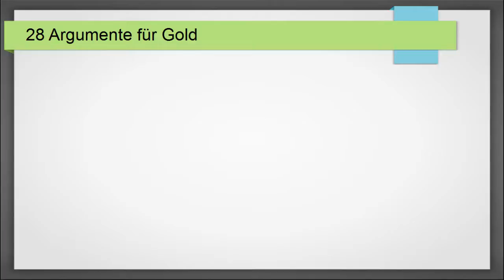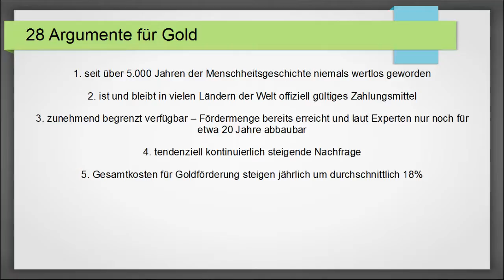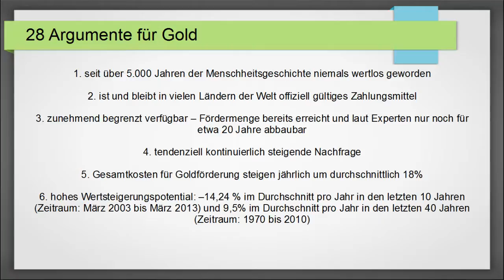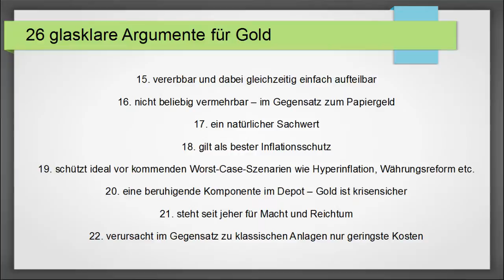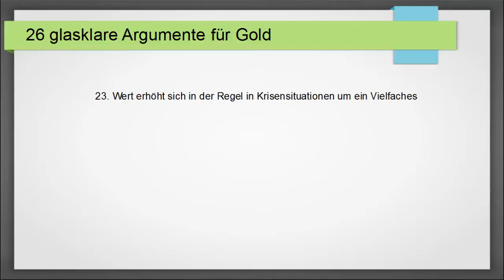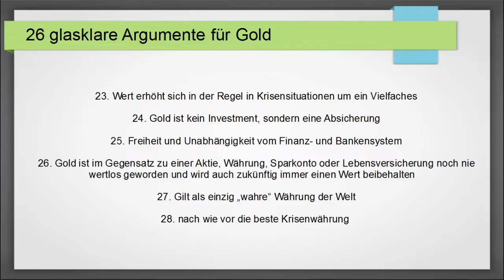Warum Gold kaufen? - 28 Argumente welche für Gold sprechen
Image courtesy of Stuart Miles at FreeDigitalPhotos.net Warum Gold kaufen? In diesem Video nenne ich 28 Argumente, welche mir persönlich dazu eingefallen sind. Falls Dir eventuell weitere Argumente einfallen, würde ich mich über einen Kommentar freuen und ansonsten natürlich auch!

Eine wichtige Korrektur zum Video: Nicht 95% Feingold ist vor der Abgeltungssteuer befreit, sondern natürlich bis zu 995 Prozent Feingold! Also, sofern zwischen Kauf und Verkauf mindestens ein Jahr liegen!

Zudem hat sich bei der Folie ein kleiner Fehler eingeschlichen: Ursprünglich fielen mir nur 26 Argumente ein, dann später noch zwei weitere, so dass ich auf letztendlich 28 Argumente kam. Leider habe ich dies bei zwei Folien vergessen anzugeben, also davon bitte nicht irritieren lassen bzw. wundern!